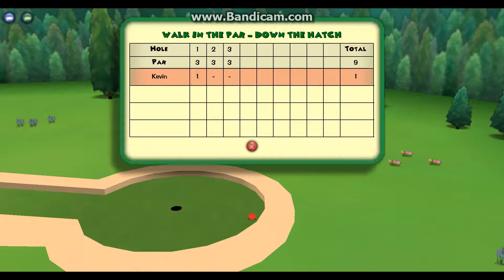Toontown Rewritten: Minigolf (Gameplay)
At long last! There released minigolf in Toontown Rewritten now yay! I must get laff boost for golf trophies.

Song:
Antidote - Bullet
Daiki Kasho - Soul Surfer
Daiki Kasho - It's All About You
Daiki Kasho - We Are One
Wolfmother - Highway

My Skype Name: KevinTanGamer87